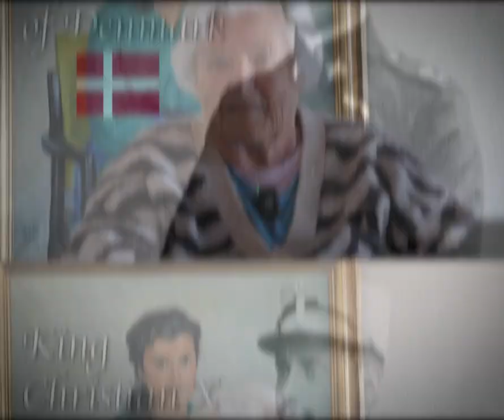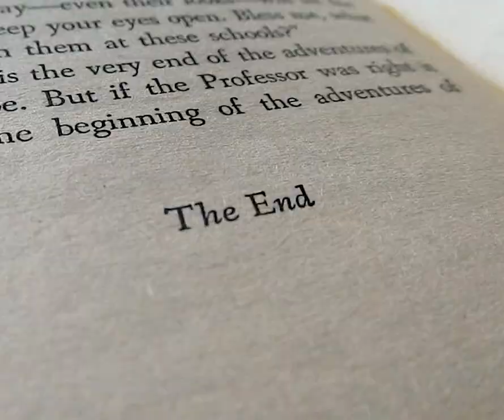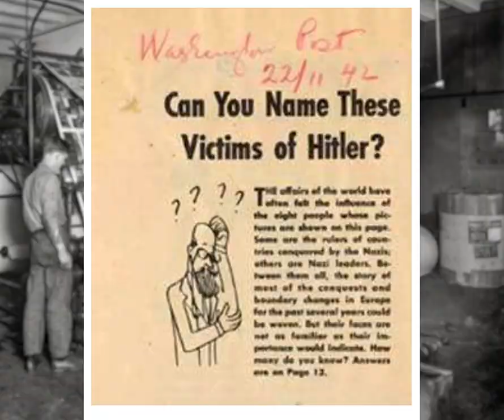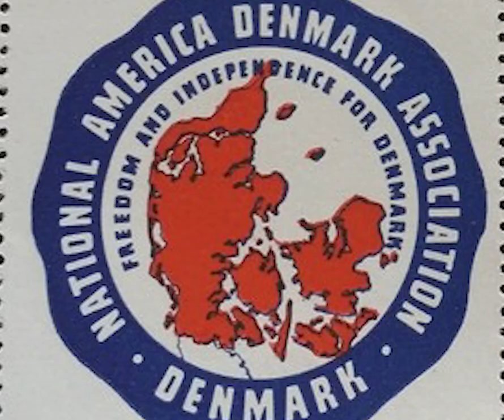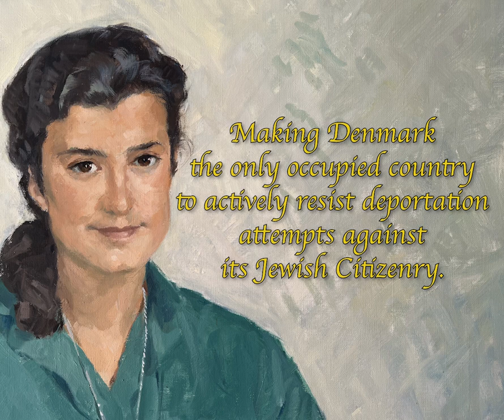A Perfectly Good Legend | Short Film by Thomas Kruse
Me and my grandmother discuss the story of King Christian X and the yellow star with a little surprise.